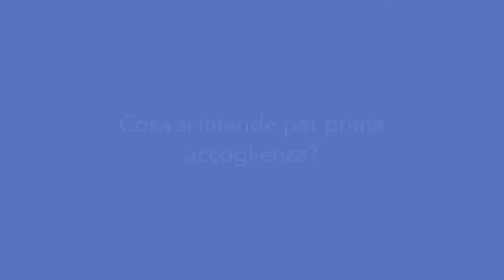Il sistema di accoglienza dei minori stranieri non accompagnati in Emilia-Romagna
Intervista a Giulia Foresti, Coop Camelot. By Francesca Neyroz & Leonardo Pasqui, at Making Europe Again.